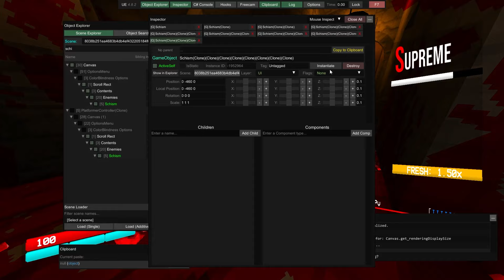Dummies play Ultrakill Multiplayer